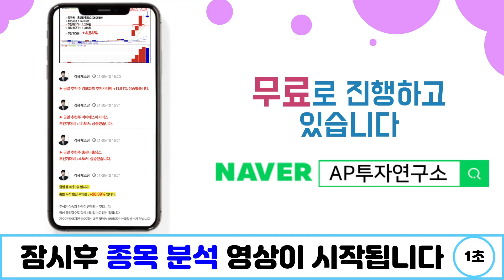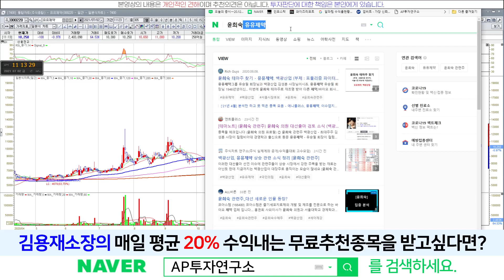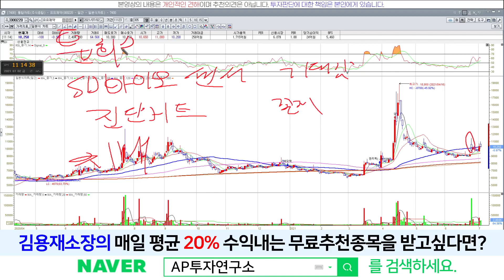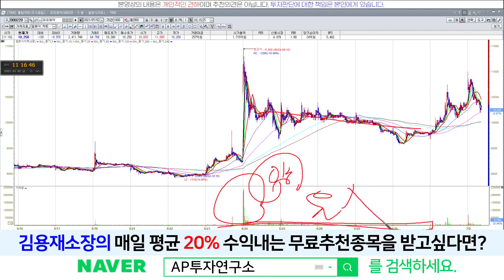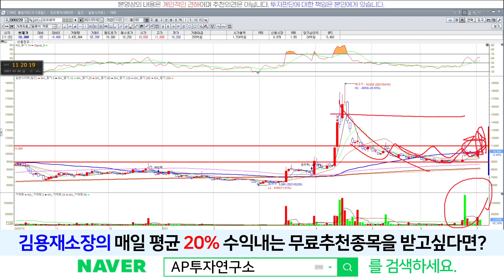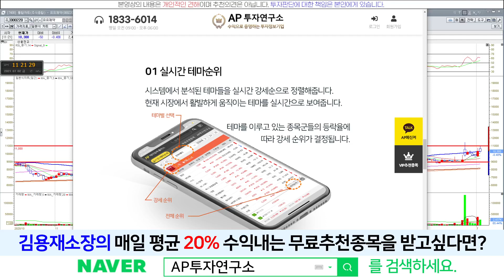유유제약(000220) - 갑자기 대선 테마주?